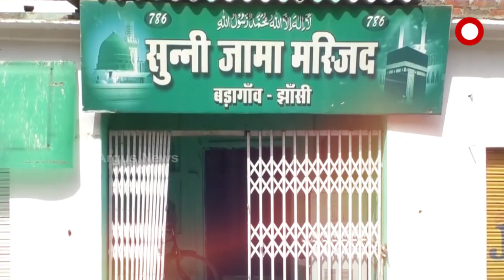UP Govt orders removal of illegal loudspeakers from religious places including mosques across state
Yogi Adityanath-led Uttar Pradesh government has ordered to remove illegal loudspeakers from religious places across the state. The move comes after the issue of loudspeakers on mosques is being debated in the country.